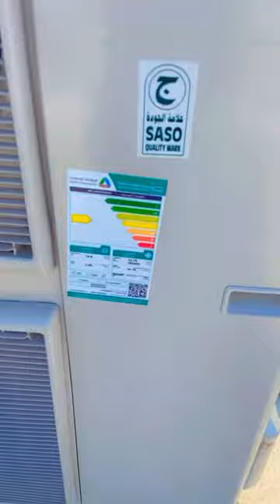Today finish fuji